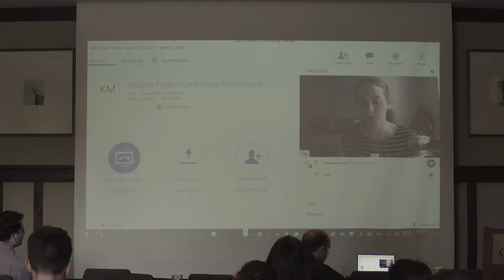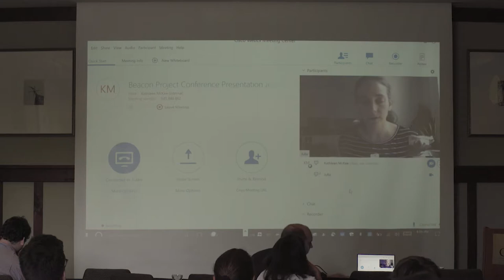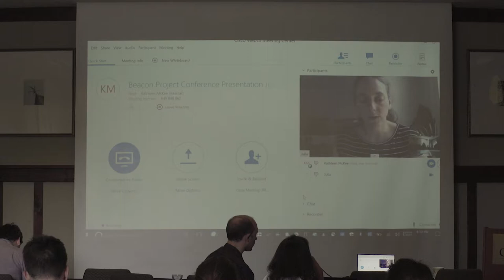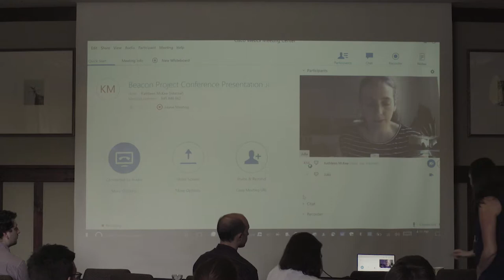Julia Markovitz Moral Worth and the Partial Relativism of Praise & Blame 001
2018 Beacon Project Final Conference